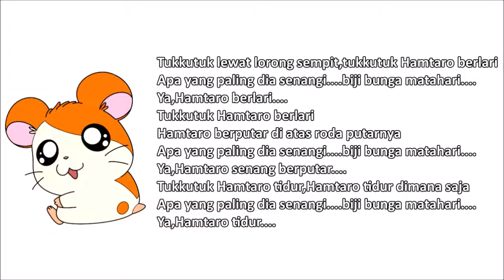HAMTARO (INDONESIA VERSION)/2002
Salah satu lagu pembuka dari anime Jepang yang disiarkan di Indonesia yaitu di channel RCTI pada awal dekade 2000an.